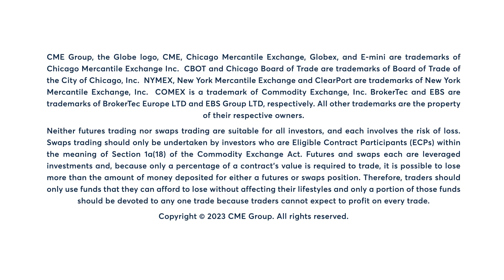Your Need to Know with Bob Iaccino, 1/18/23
1️⃣ PPI, retail sales data show economic weakness
2️⃣ Commodities move higher
3️⃣ Ahead: Fed speakers, ECB minutes, jobless claims